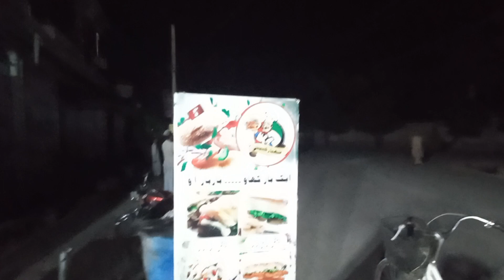Street food shawarma afghani brother selling in peshawar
I met this afghani brother in peshawar and he offered me a shawarma trust me guys this shawarma was very delicious.

Street food shawarma,
afghani food,
Afghanistan best shawarma,